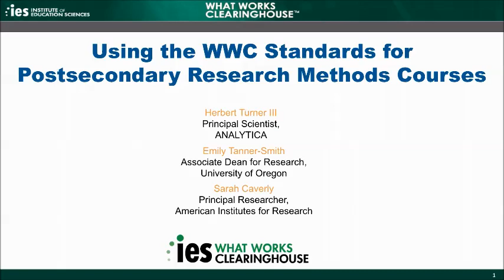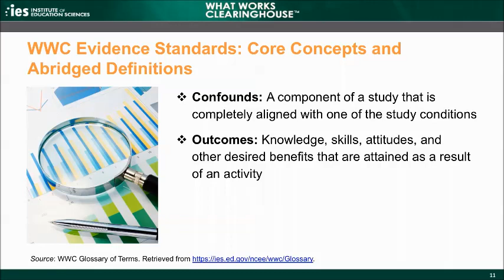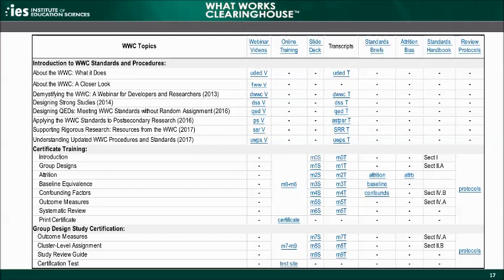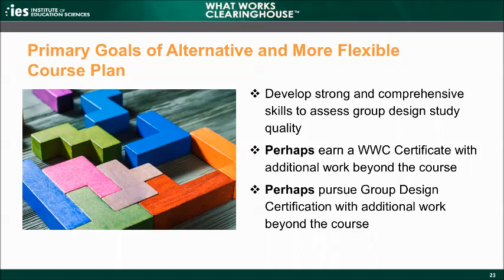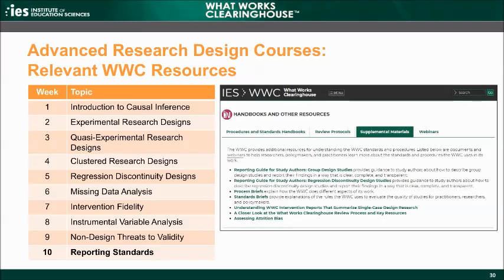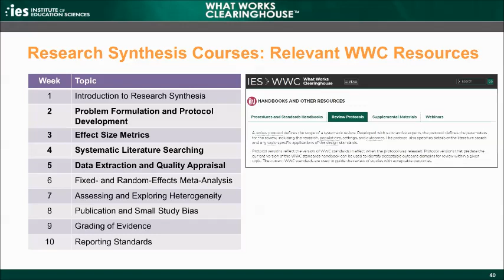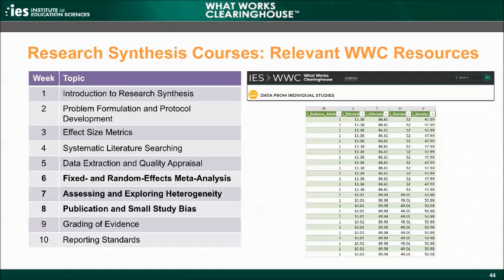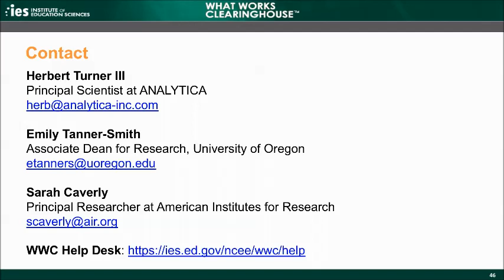Using the WWC Standards for Postsecondary Research Methods Courses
The What Works Clearinghouse (WWC) hosted a webinar on WWC resources that can serve as instructional tools for postsecondary research methods courses. Presenters discussed WWC resources that can serve as instructional aids for teaching methodological concepts related to causal inference and internal validity in education and social science research, along with how to access these resources on the WWC website. The presenters shared concrete examples for using WWC standards and resources in research methods courses aimed at training scholars in identifying what works in education and the social sciences.

This video was prepared under Contract 91990018C0019 by What Works Clearinghouse: Statistics, Website, and Training administered by American Institutes for Research. The content does not necessarily reflect the views or policies of IES or the U.S. Department of Education, nor does mention of trade names, commercial products, or organizations imply endorsement by the U.S. Government.